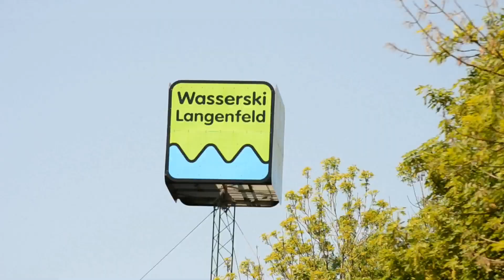Wake Up 2016 Langenfeld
Wake Up camp 2016 Langenfeld Germany
Idiocrazy videos | Wake moves | EEproductions | Beatpolitics

A review of 3 days of wakeboarding & party..

Wasserski Langenfeld Cable park
Adress: Baumberger Str. 88, 40764 Langenfeld (Rheinland), Germany

Full HD 1080p | H264 | 10625Kbps | 29FPS | MPEG-4 | 16 Bit stereo | 171Kbps | 48kHz
Camera: NIKON D3100 | SJCAM SJ4000 | GoPro HERO4
Production & Post-production: EEproductions
Sound design & Effects: Beatpolitics